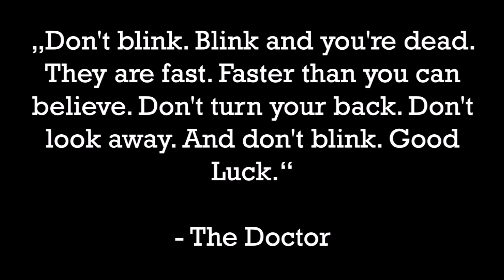Don't Blink 📺 Stable Diffusion, Deforum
schielo.at 2023
Song: Ethan Meixsell - Angel of Mercy